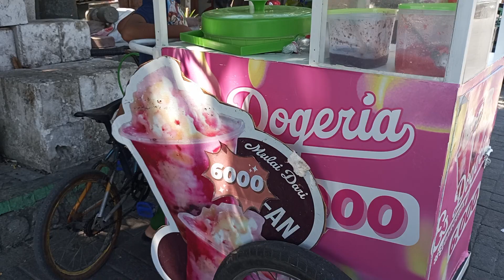Es Dogeria Cabang Kalidami Surabaya | Daily Vlog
Mampir beli es Dogeria cabang Jalan raya Kalidami kota Surabaya, Yuk Cekidot.